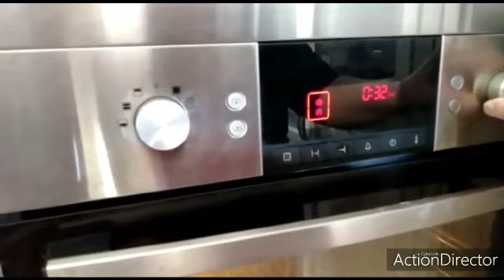كرسطاط ايطاليانا crostate Italienne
Vidéo de Naima